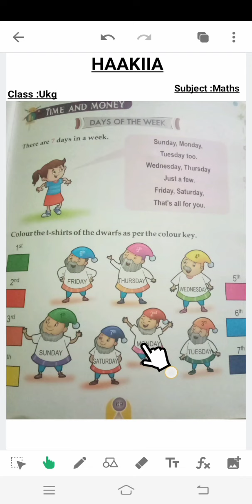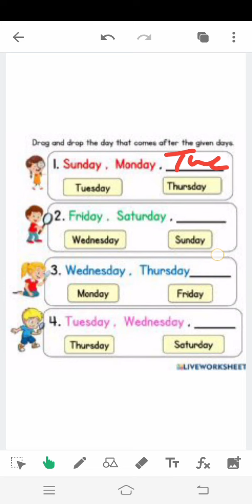HAAKIIA CLASS UKG SUBJECT MATHS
Class UKG Subject Maths
Teacher Asia Tabassum